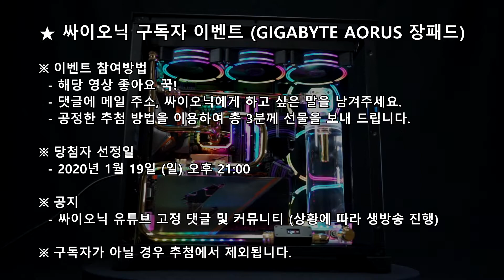황금 시스템! 블랙과 골드 조합의 고급진 커스텀 수냉 PC! (이 PC 얼마나 하니?)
블랙과 골드 조합!
정말 너무나 멋진 조합의 커스텀 수냉 PC를 소개드립니다!
하드웨어 사양도 이만하면 쓸만하쥬? ㅋㅋㅋ
싸이오닉의 전매특허!
3차원 동관밴딩이 적용된 멋진 커스텀 수냉 시스템!